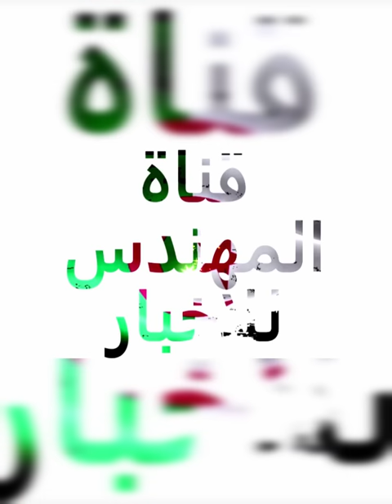ملعب الدويرة فيديو جديد⚽ شاهدو جانب تفصيلي عن أشغال الهياكل المعدنية⚽DOUERA STADIUM NEW VIDEO